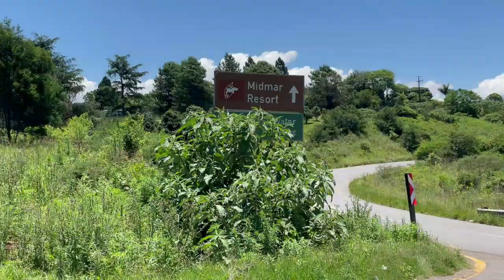WATCH | MIDMAR DAM BRIMMING FULL | DECEMBER RAINS 2022 KZN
The Midmar dam is brimming to capacity currently, with the dam mouth proving to be an amazing fishing spot.